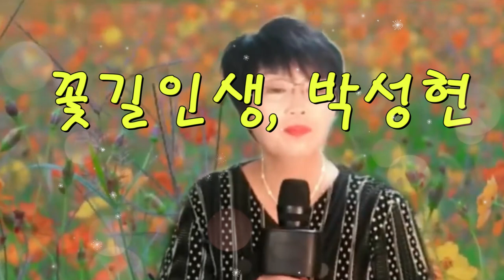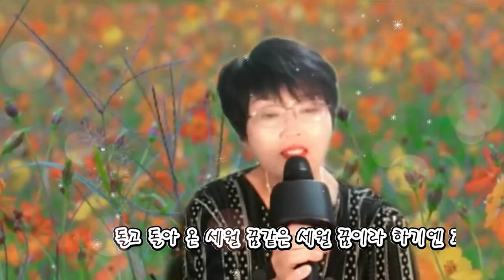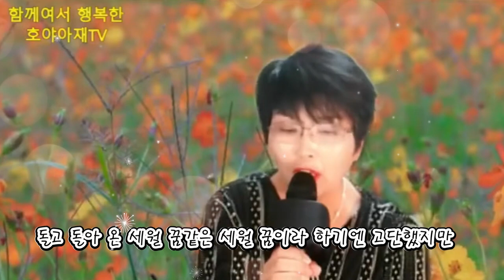꽃길만 걸어요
곰돌이푸우색소폰 신청곡 꽃길인생 라벤더의 감성으로 불러 봅니다🥰